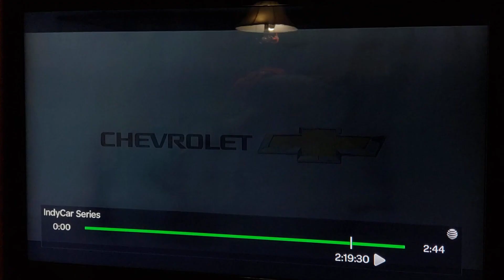Helio Castroneves wins Indy 500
Becomes the 4th four time winner. Along with Phil Mickelson, Tom Brady, and Nolan Ryan, showed that age still beats youth.